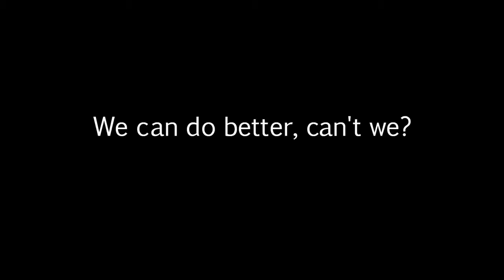Joensuu Debate Society promo 2017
First event of the autumn: THU 7.9. @5 p.m. in Aurora 205
Weekly debates: Tuesdays @5 p.m. in Aurora 202

We are the Joensuu Debate Society and we organise weekly debates, social venues, and educational workshops.